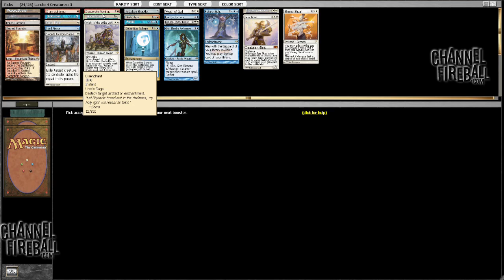Channel CDavis - Cube Draft (Drafting, Part 1)